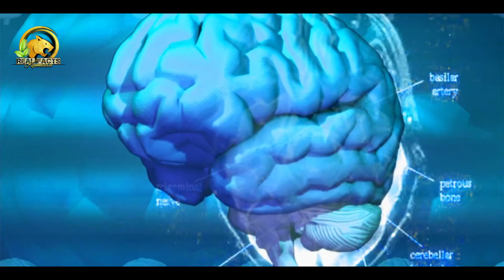ಪ್ರತಿದಿನ ಎಷ್ಟು ಕಿಮೀ ನಡೆದರೆ ಬೊಜ್ಜು ಕರಗುತ್ತದೆ|ಕನ್ನಡ ಮಾಹಿತಿ ಸಂಪದ|general knoledge|Real facts kannada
Welcom To Real Facts Kannada youtube chanel

it is an Educational purpose and interesting facts, Amaging things Chanel in kannada, if you like our video it will be encourage our team for doing more videos like this.
Kannada interesting Facts, interesting facts for education in kannada,kannada mahiti kanaja, general knowledge in kannada, compitational subject kannada, kannada compitational exam question and answers.